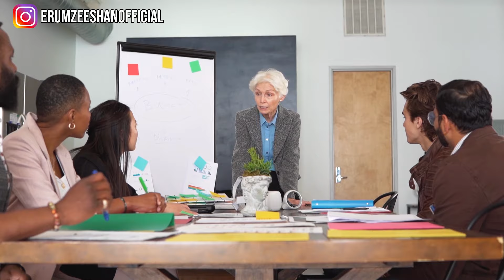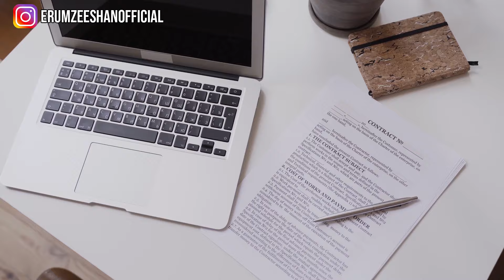"SKILLS" to get a job in Dubai.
learn these interpersonal skills to get your dream job in Dubai.

My clients are getting jobs in Dubai by following my strategies.

→If you don't know how to customize your CV to get a job in Dubai, check out our Free CV Customization guide

The music used in this video is from free YouTube